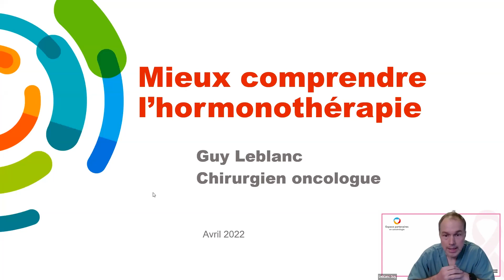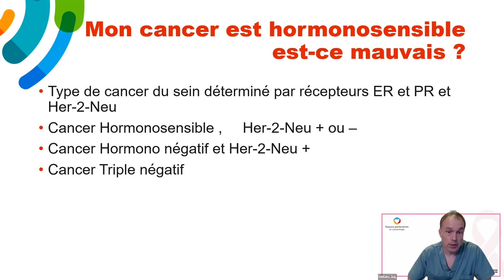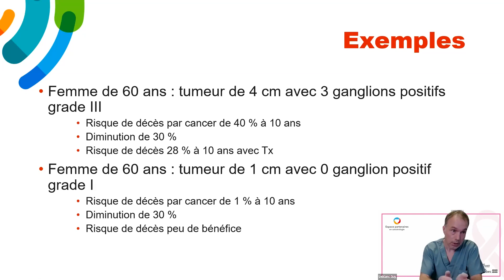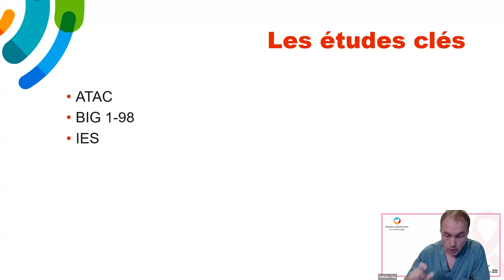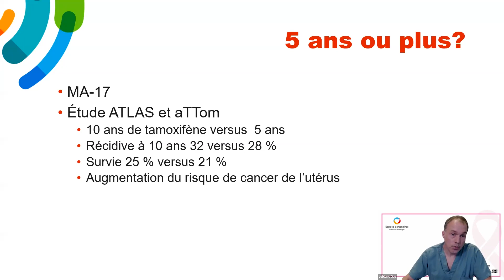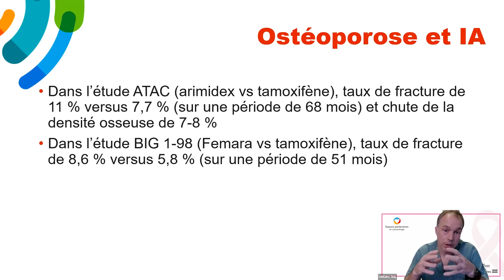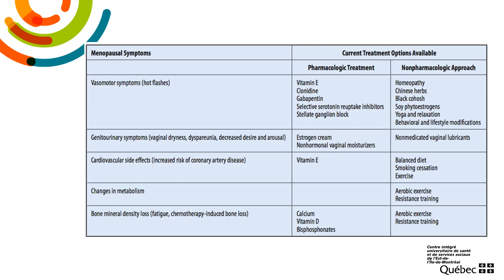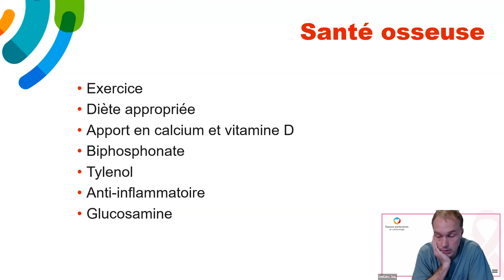Cancer du sein : mieux comprendre l'hormonothérapie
Le Dr Guy Leblanc, chirurgien oncologue au CIUSSS de l'Est-de-l'Île-de-Montréal, vous éclaire sur les différents médicaments prescrits en hormonothérapie, leurs bénéfices et leurs effets secondaires tout en découvrant des moyens pour atténuer ces derniers.